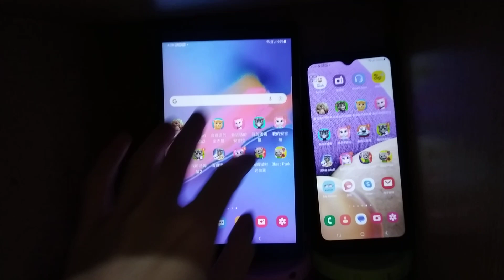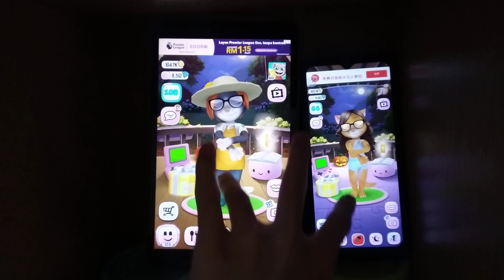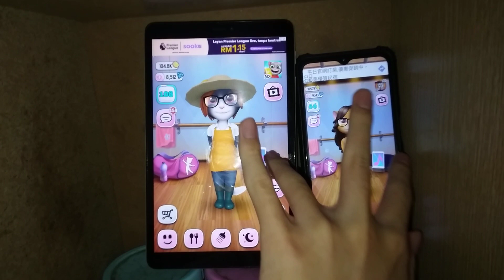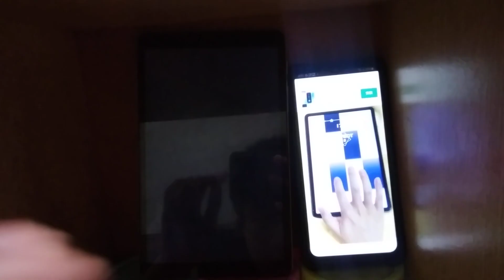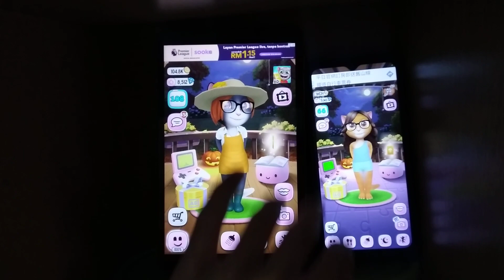My Talking Angela Echo 18296